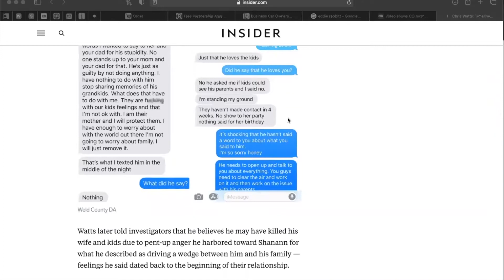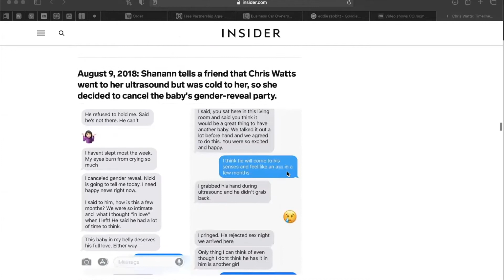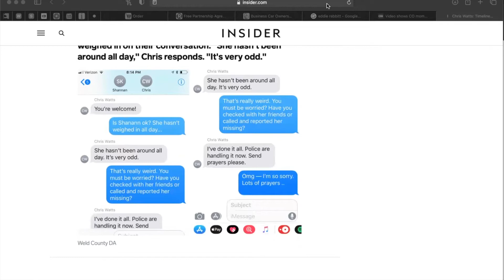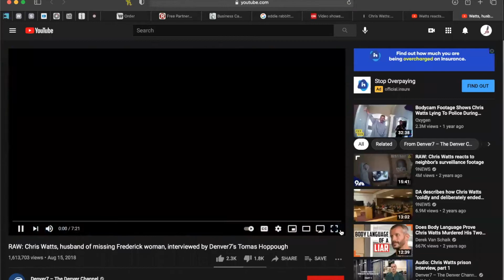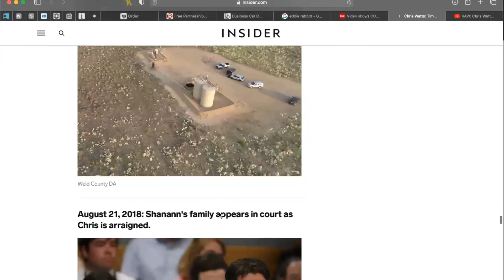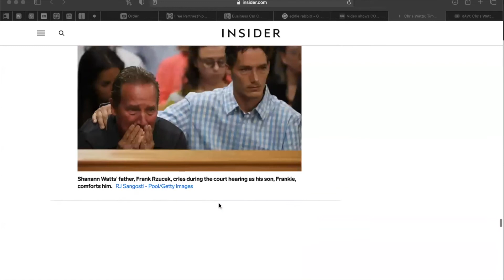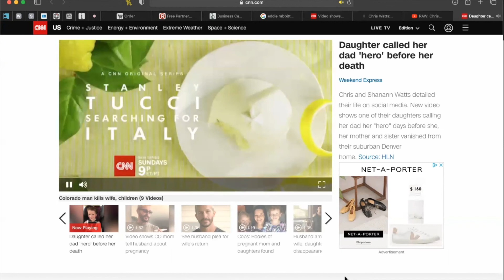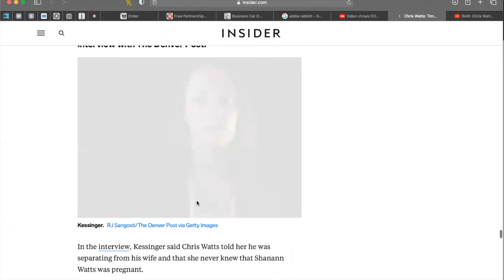Family Annihilator: Chris Watts 2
Listen to our podcast, Outline of a Murder.